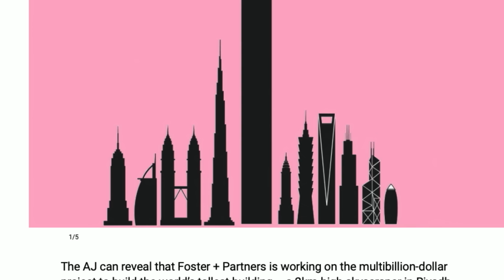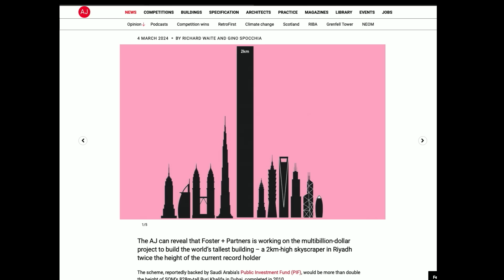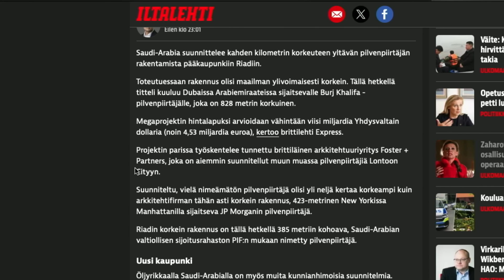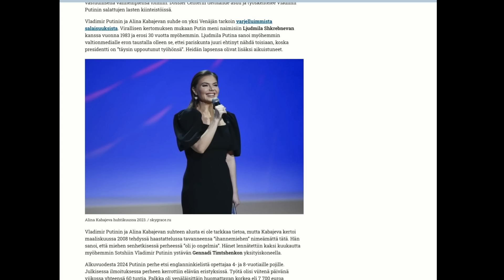Putinin salatut pojat | Heikelä & Koskelo 23 minuuttia | 968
Kymmeniä lisäjaksoja Kakskolmosta Podimossa! Katso kaikki perjantain ja lauantain jaksot. Saat kymmeniä päiviä ilmaista kuuntelua! Liity nyt

23 Extran mahdollistaa Vaihtokapula. Vaihtokapula on käytettyjen puhelimien osto- ja myyntipalvelu. Hyviä puhelimia hyville ihmisille halvalla!

1. Avoin keskustelu - Puhumme vaikeistakin asioista, koska keskustelu on välttämätöntä
2. Liberalismi - Uskomme vapauteen, oikeudenmukaisuuteen, moniäänisyyteen ja maltillisuuteen
3. Kehittyvät näkökulmat - Opitaan yhdessä ja viisastutaan matkalla. Maailma ei ole valmis, eivätkä näkökulmat lukittuja